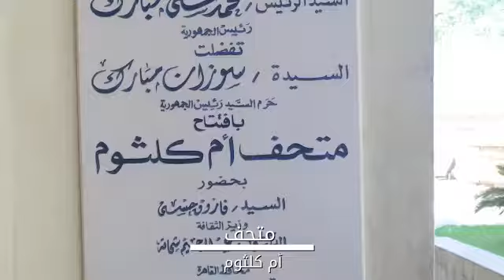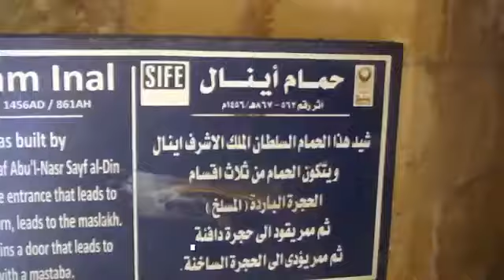برومو تطبيق طوف وشوف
تطبيق طوف وشوف : هو تطبيق على الموبايل، وموقع إلكترونى، يتم من خلاله عرض لمعالم القاهرة التاريخية، وأماكن سياحية خارج القاهرة، وسيتيح عمل رحلات اختيارية بالنيل بواسطة الفلايك، أو المراكب، حيث تم التعاقد مع عدد من مزودى هذه الخدمة بعد التأكد من سلامتهم.